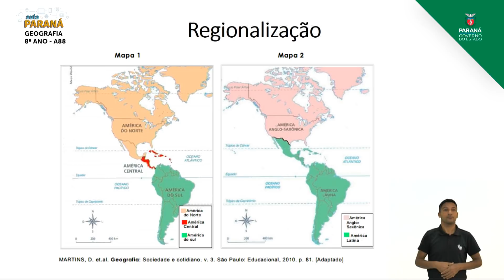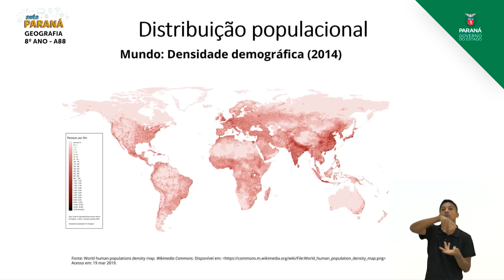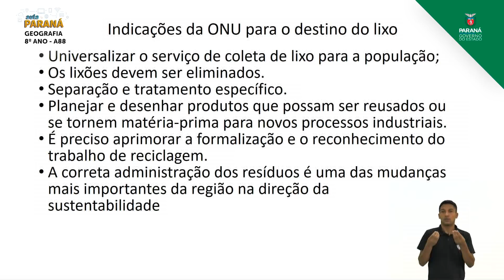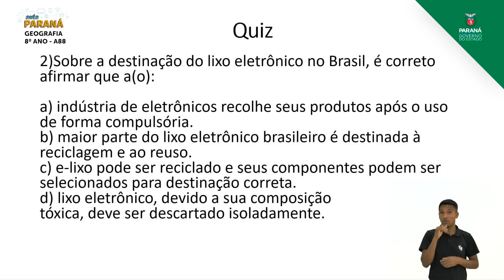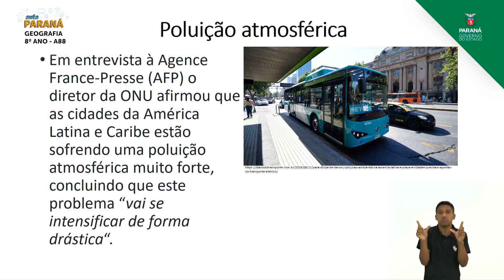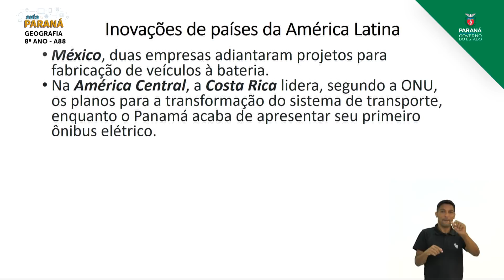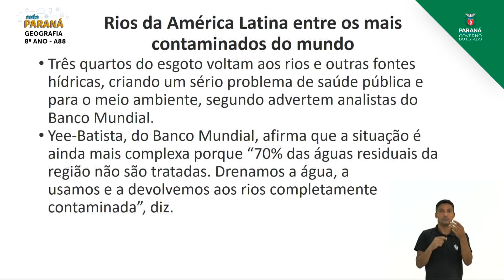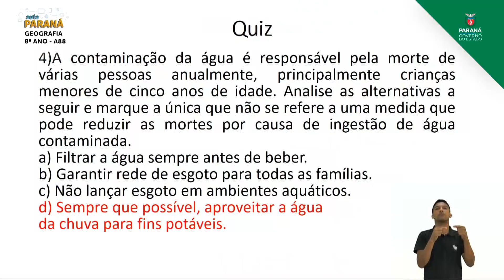8º Ano | Geografia | Aula 88 - Questões Socioambientais na América Latina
Aula exibida em 25/112020